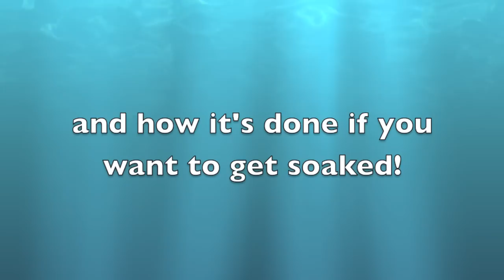Husqvarna TE610. 24 04 2013